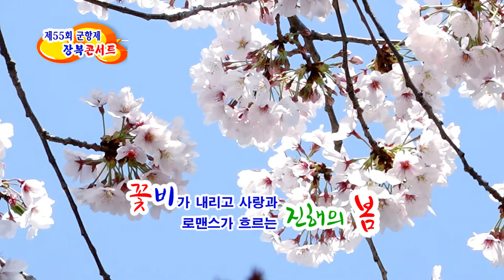동동구루무 / 초청가수 "남한" (진해군항제 장복콘서트)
2017년 4월 8일 제55회 진해군항제 "장복콘서트에서
동동구루무를 열창하는 " 초청가수 "남한"의 엔딩공연.